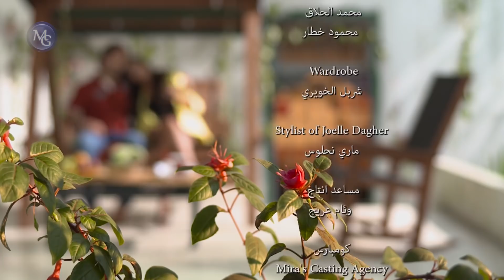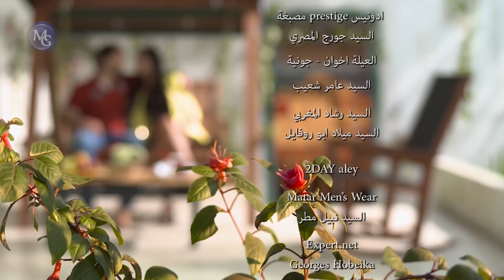Khtarab El Hay S2 EP 144 | اخترب الحي ج2 الحلقة 144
Khtarab El Hay S1 EP 144 | اخترب الحي ج1 الحلقة 144

اخترب الحي مسلسل لبناني يتناول قصص شبّان وشابات في حيّ شعبي، وهي من القصص العادية واليومية التي يختبرها الجيل الراهن، وكيفية تعامل الأهل مع الواقع الجديد الذي يعيشه نصف هذا الجيل. تتنوّع القصص بين تأمين المعيشة والكبت الأسري وعلاقات الحب والغرام والزواج وغيرها… ووسط هذه الحياة الشعبية، يأتي رجل للسكن في الحي مازن معضّم فـ«يخربه» ويقلب النظام الذي اعتاده السكّان…

 اخترب الحيّ  يقدّم مجموعة كبيرة من نجوم الشاشة اللبنانية و هو من بطولة جويل داغر و مازن معضّم، بالاشتراك مع عماد فغالي، نيكولا معوّض، سينتيا خليفة، و جوي كرم، بالاضافة الى نجوم الشاشة الصغيرة وداد جبّور، مارسيل مارينا، جورج دياب، منى كريم و عاطف العالم.

قصة سيناريو وحوار : كارين رزق الله
منتج منفز : مكرم الريس
اخراج : جيسيكا طحطوح